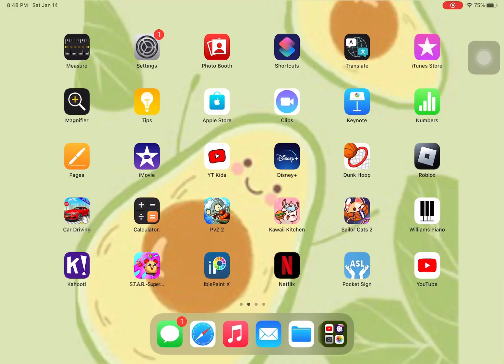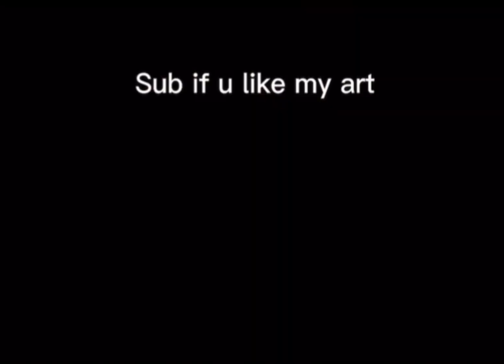5 minutes of my roblox edittts